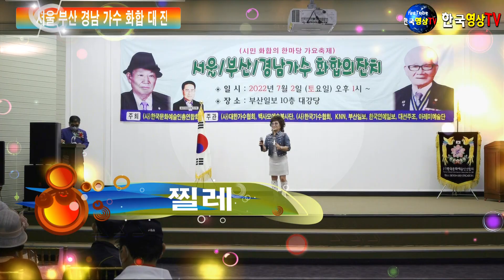가수서금화.찔레(원곡김정식)🍹서울 부산 경남 가수 화합 대잔치.주최(사)한국문화예술인 총연합회